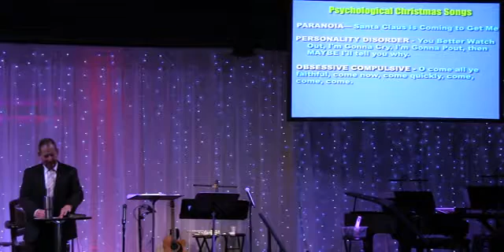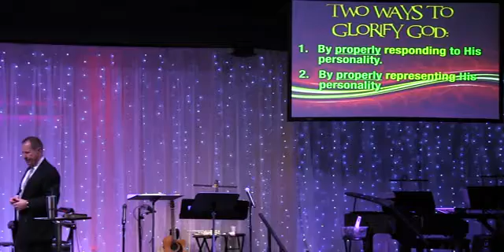Feb 5th, 2017 - All For The Glory of God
Dr. Joe Falkner, All For The Glory Of God, Ponderosa Bible Church